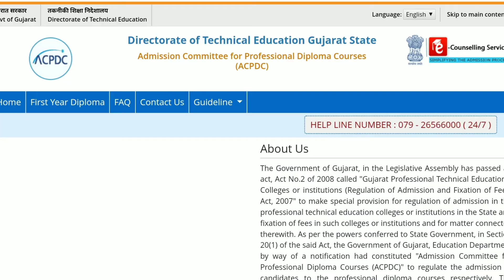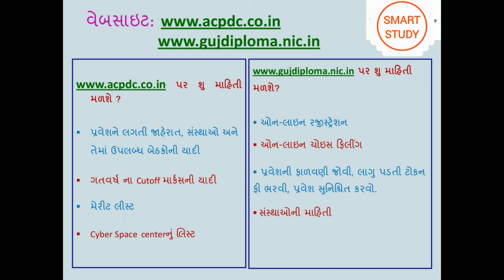Diploma Admission 2022 || જાણો Acpdc અને Gujdiploma ની મદદથી Admission માટેની કઈ કઈ માહિતી મળશે?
👉 ACPDC - Help Line (24x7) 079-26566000

👉 How to Download Old GTU Question Papers ||જુના જીટીયુ પેપર કેવી રીતે ડાઉનલોડ કરવા|| For GTU Students

Diploma Admission
Diploma Admission process
Diploma Admission date 2021
Diploma Admission fees
Diploma Admission kaise le

Can diploma student take admission in IIT

 ✓Please Press the "LIKE" button only when you really like the video and then Please express your very neutral opinion.

✓Rating the video and leaving a "COMMENT" will always be appreciated !